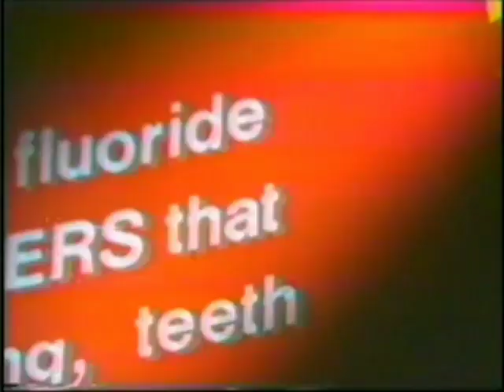Close-Up toothpaste "Why Do You Choose Close-Up 1" 30s - Philippines, 2000